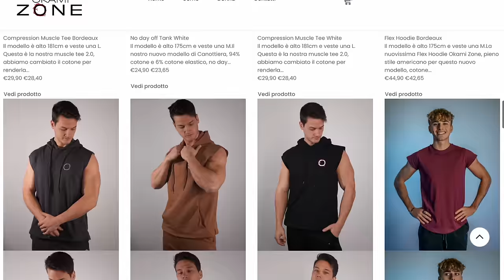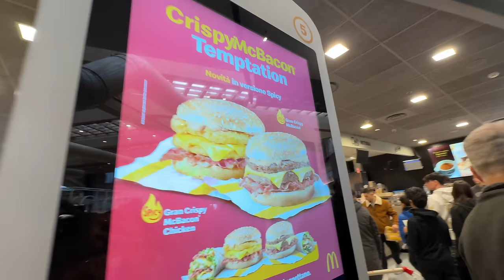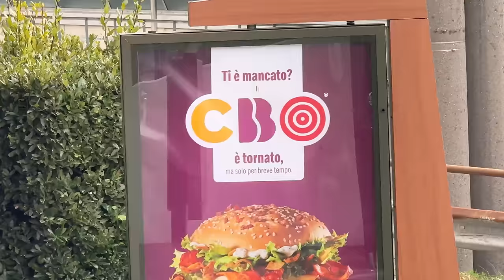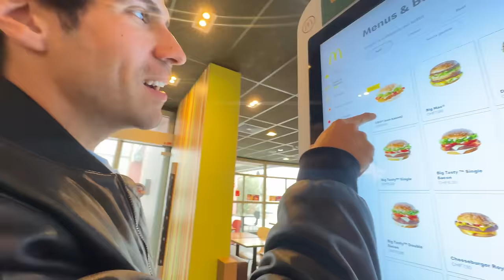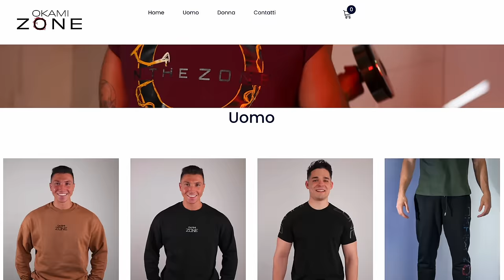IL MIGLIOR PANINO DELLA STORIA DEL MCDONALDS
Oggi siamo venuti a provare le novità del mcdonald's, lo spicy crispy mcbacon e anche il nuovissimo CBO in svizzera, il miglior panino di sempre al mc!